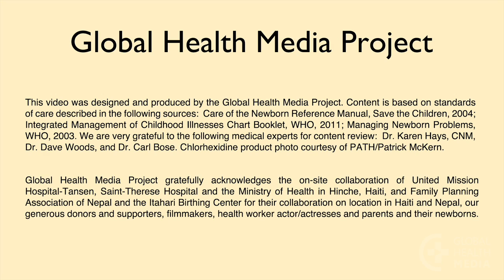Care of the Cord (Spanish) - Newborn Care Series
Cuidado del cordón. By Global Health Media Project.
Revised with updated chlorhexidine guidelines.

The umbilical cord is an entry point for dangerous infection, including tetanus. Infection can easily pass through the cord into the baby’s body leading to sepsis and death. The fresh cord stump can also bleed if not tightly tied or clamped. This video will show how to care for the cord of the newborn.